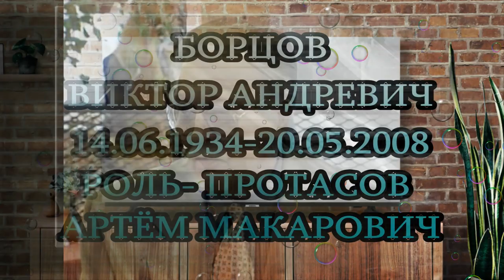ОНИ БЫЛИ НАШИМИ КУМИРАМИ МАРШ ТУРЕЦКОГО "2000" (СЕЗОН №1) ЧАСТЬ №1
(В даном видеоролике использована музыка
Alexander Nakarada - Cheezy Piano Medley